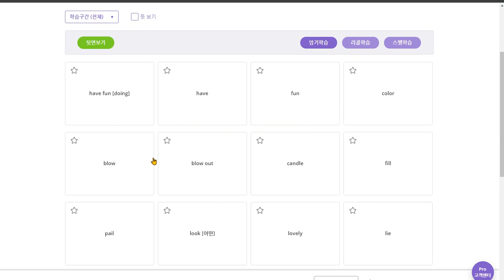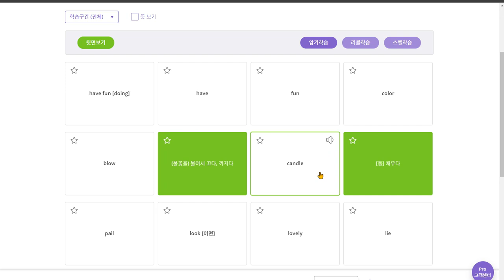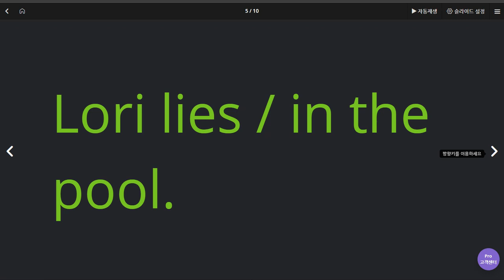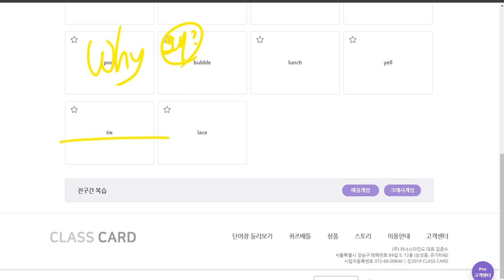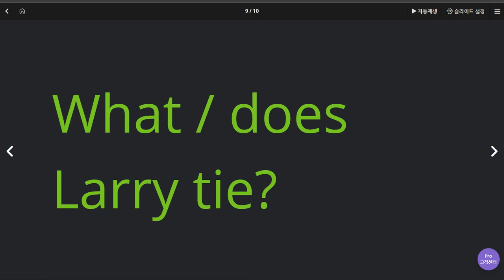이채빈 2020 06 16 칭찬 반 경고 반